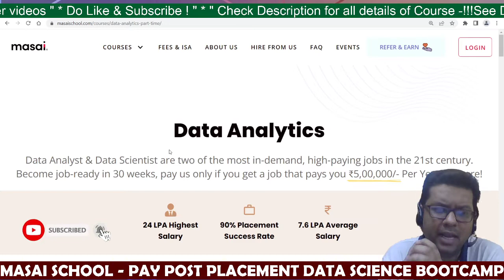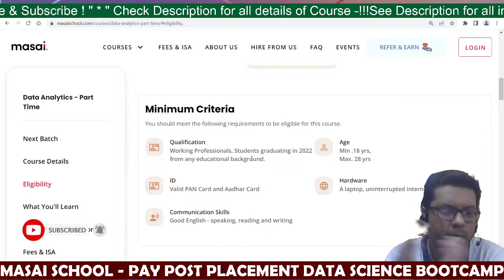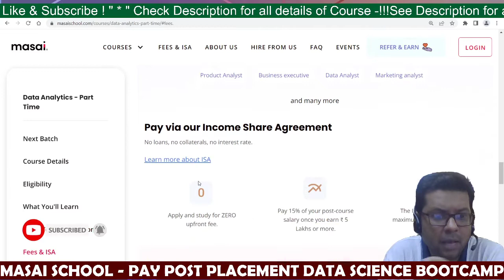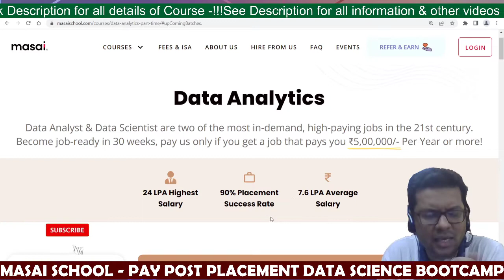😍DATA ANALYTICS JOBS | BEST DATA ANALYTICS BOOTCAMP 2022 | Pay Post Placement | Masai School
😍DATA SCIENCE JOBS | BEST DATA SCIENCE BOOTCAMP 2022 | DATA SCIENCE FULL BOOTCAMP | Masai School

Launch or upgrade your career with 6-month online Data Science Bootcamp or Full Stack Java Developer Bootcamp.

Full Stack Developer Job. IT Jobs in Lockdown Pay Post Placement , Jobs in India

Masai School  : Masai is an outcome driven career school. Our mission is to skill India’s untapped & underutilized talent, and to train them for some of the most in-demand jobs in the world. We are introducing a new model of higher education in which we, Masai, invest in our students’ future and success. As India’s fastest growing career school, Masai has one goal: unlocking the human potential of India by making our education system outcome driven.

Learn & Share! :)

Learn & Share! :)

Tags in the Video :
Highest Paying JOB 2022
Most Demanding Career In Future
Career Guidance 2022
odinSchool review
odinSchool placements
odinSchool data science course
data science jobs for freshers in India
data science job role
highest paying jobs in commerce field
highest paying engineering jobs
highest paying jobs in it sector
highest paying jobs 2021